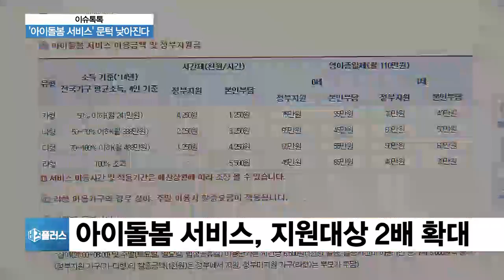[이슈톡톡] 여가부, 아이돌봄서비스 개선대책 발표…가정 육아부담 줄어들까?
정부가 맞벌이 가정의 아이를 저렴한 비용에 1대1로 돌봐주는 아이돌봄서비스를 확대하기로 했습니다. 이 '돌봄 서비스'를 이용하고 싶은 사람은 많은데 돌보미 수가 턱없이 부족해서 '돌봄로또'라고 불리기도 하는데요. 자세한 내용 살펴보겠습니다.

Q. 먼저 정부가 내년부터 지원 대상을 올해 두 배 수준으로 올린다고요?

Q. 시간제 서비스에 대한 정부 지원 한도도 늘어나는 거죠?

Q. 그렇다면 정부가 지원 대상을 확대하고 지원 시간도 늘어나는 만큼 이용자가 지불하는 시간당 비용도 올라가겠네요?

Q. 지원돌보미 수도 대폭 늘린다고요? 현재 지원돌보미 현황은 어떻게 되나요?

Q. 아이돌보미 처우를 개선하고 근로권을 보장하는 정책도 마련됐다고요?

Q. 그동안은 아이돌보미를 배정받기까지 오랫동안 기다려야 하는 문제도 있었는데, 이건 해결이 되는건가요?

Q. 아이돌보미 하려면 특별한 자격요건이 따로 없다면서요? 국가 차원의 이력관리와 자격 도입도 필요할 것 같아요?

Q. 사실, 출산을 꺼려하는 이유 중 하나가 양육에 대한 부담인데요. 돌보미 서비스 확충과 같이 정부의 정책들이 늘어나는 것, 바람직한 현상이겠죠?

◇출연: 김방희 생활경제연구소장